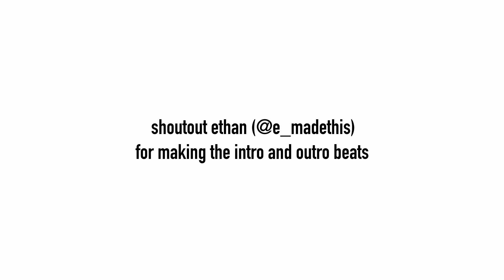FIRST DAY OF SCHOOL VLOG!!! *senior year*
this year should be a lot of fun

if you're still reading this comment "Big Body Bertha"